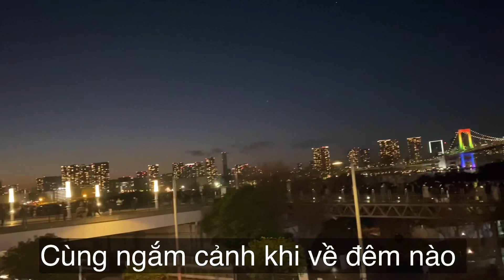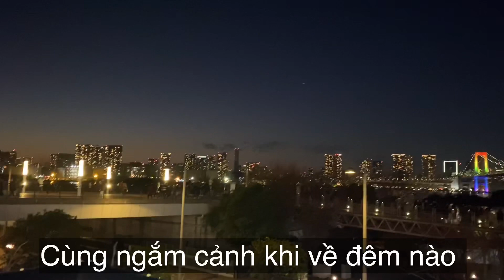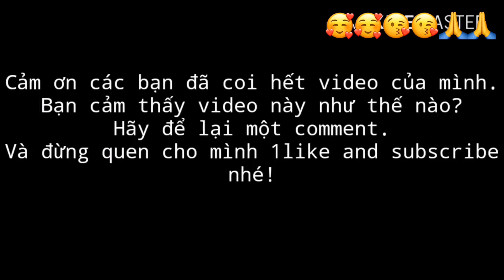Odaiba Tokyo - Cùng ngắm Vịnh Odaiba về đêm nó đẹp như nào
Review Odaiba Tokyo - cùng ngắm nó vào ban đêm - Quá Đẹp
Dưới đây là link Facebook của Hùng nha :
cần gì vào ib nhé